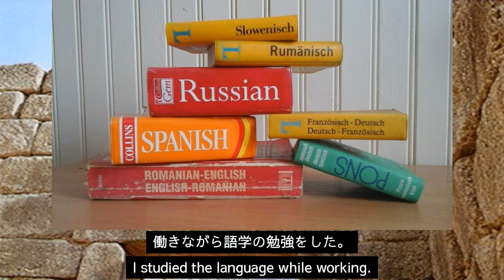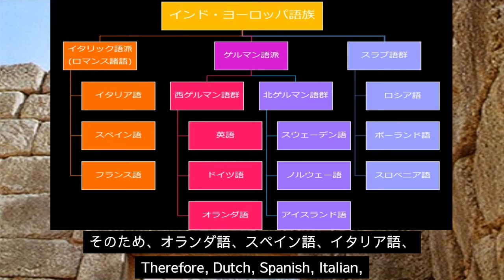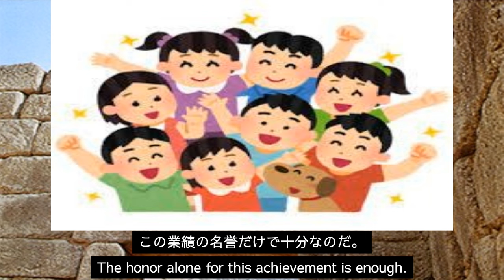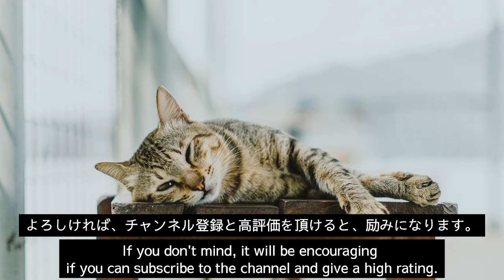【5分読み聞かせ】古代への情熱、Passion for antiquity（Englishsubtitles)